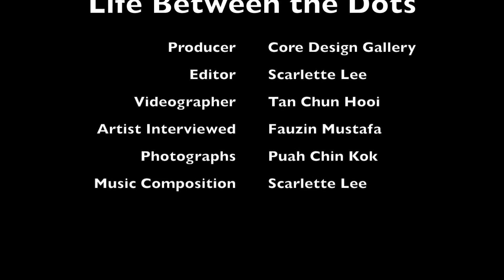Life Between the Dots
3rd Solo Exhibition by Fauzin Mustafa , a Malaysian mixed media artist.

Life Between the Dots show is the much-awaited third solo show by eminent Malaysian contemporary artist Fauzin Mustafa. Fauzin exemplified his clear artistic and contemporary vision as he garnered critical acclaim at the renowned Philip Morris Asean Art Awards 1994 for his contemporary minimalistic work White Painting in Black Frame. Epitomising the grass roots of our Malaysian native identity, Fauzin celebrates nature’s sovereignty and tropical colours through his mixed media practices, duly showcasing the perhaps lesser known Malaysia to the world.

After 15 long years for this long-awaited solo show, Fauzin adopted the style of his seminal artwork White Painting in Black Frame to another level. Now his thought processes are clear, more focused and demonstrates a manner of simplicity. The new set of works takes on various hues and tones of striking monochromatic colours, so akin to capturing the infinite universe and stars within. Life Between the Dots is an exhibition that comes together homogenously and finally converging into a single destination point, where one often returns to our respective roots or beginnings.

Following from his first solo Dari Bumi ke Bumi to this third solo, Fauzin’s works are and have always been a clear celebration of our Malaysian cultural heritage. Now Life Between the Dots, however, provides a striking revelation to his contemporary progress through the years.